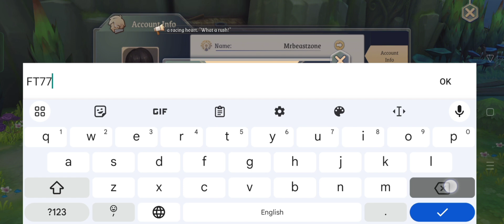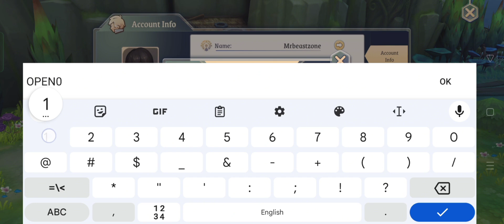Fantasy Tales Sword and Magic 7 New Gift Codes | How to Redeem Fantasy Tales Sword and Magic Code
In this video, I'm going to show you ➤Fantasy Tales Sword and Magic 7 New Gift Codes | How to Redeem Fantasy Tales Sword and Magic Code

        Thanks.